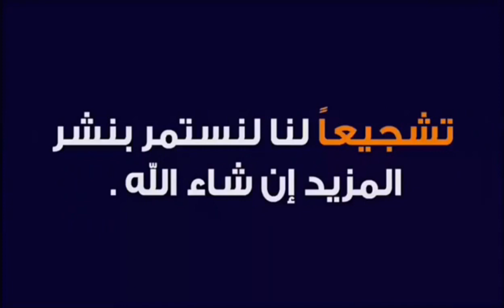سوق بغداد الوكفة اهل الكراتين والخانات يوم الجمعة ٢٨ مايو ٢٠٢١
mz8919

mz_8988

العراق بغداد

سوق بغداد الجديده
ارقام التلفونات اصحاب المحلات
لا يوجد خدمه توصيل

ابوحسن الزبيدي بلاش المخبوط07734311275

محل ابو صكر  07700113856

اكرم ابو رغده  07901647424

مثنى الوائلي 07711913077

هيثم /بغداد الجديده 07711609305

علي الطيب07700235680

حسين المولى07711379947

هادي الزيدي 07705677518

محل صفاء/ دجاج وبلابل 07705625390

محل ابوزهراء/ طيور مغردة 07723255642

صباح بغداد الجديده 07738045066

حسن النجفي لبيع الحيوانات والطيورالمغردة/ 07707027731

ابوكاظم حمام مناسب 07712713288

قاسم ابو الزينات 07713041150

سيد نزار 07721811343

حسين لبيع جميع انواع الافراخ 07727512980